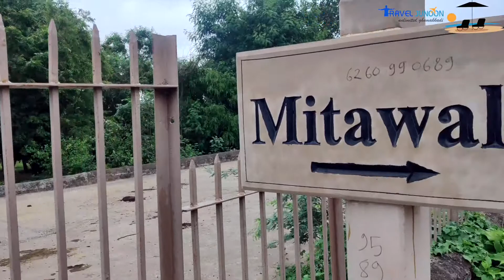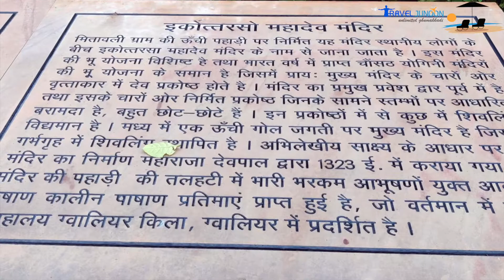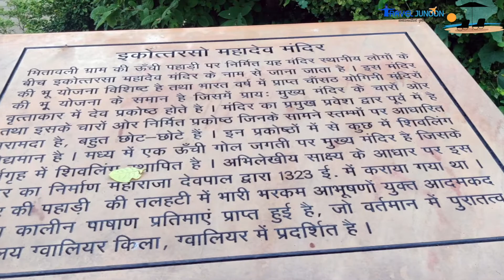64 Yogini Mandir Mitawali | तंत्र विद्या का गढ़ | Ekattarso Mahadeva Temple | चौसठ योगिनी मंदिर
64 Yogini Mandir Mitawali | तंत्र विद्या का गढ़ | Ekattarso Mahadeva Temple | चौसठ योगिनी मंदिर

In this video we have covered the journey of Chausath Yogini Temple located in Morena, Madhya Pradesh. This ancient temple has been a stronghold of Tantra Vidya. This temple located in Mitawali village of Morena is also known as Ekattarso Mahadev Temple. How has been the history of this 64 Yogini temple, what is its importance and what is the mythological story related to it, we have covered all this in this video.

इस वीडियो में हम आपको मध्य प्रदेश के मुरैना में स्थित चौसठ योगिनी मंदिर की यात्रा का वीडियो दिखा रहे हैं. यह प्राचीन मंदिर तंत्र विद्या का गढ़ रहा है. मुरैना के मितावली गांव में स्थित यह मंदिर एकत्तरसो महादेव मंदिर के नाम से भी जाना जाता है. इस 64 योगिनी मंदिर का इतिहास कैसा रहा है, महत्व क्या है और यहां से जुड़ी पौराणिक कहानी क्या है, हमने यह सब इस वीडियो में दिखाया है.

UPNEXT VIDEO :

Kutwar Mandir in Morena | कुंवारी कुंती ने इसी नदी में बहा दिया था बेटे कर्ण को